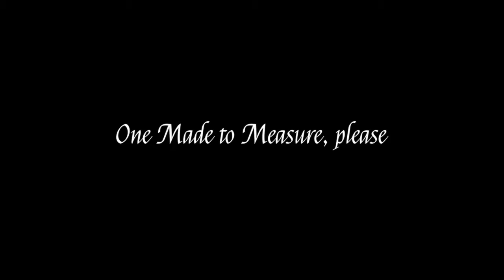Introducing the Made to Measure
Benjamin Barker presents, in collaboration with @TheEverleigh the new collection. Enjoy the perfect cocktail of classic style and modern sensibilities.